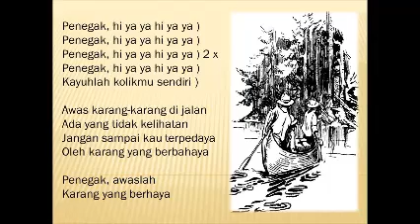LAGU PRAMUKA PENEGAK AWASLAH KARANG DENGAN LIRIK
Lagu yang mengisahkan petualangan pnengak dengan canoe nya semoga berkenan...